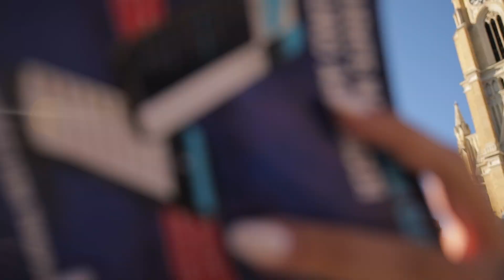ARENIN KARAVAN U NOVOM SADU: "Wild dogs", čuvari duha američkog fudbala / 28.07.2023.